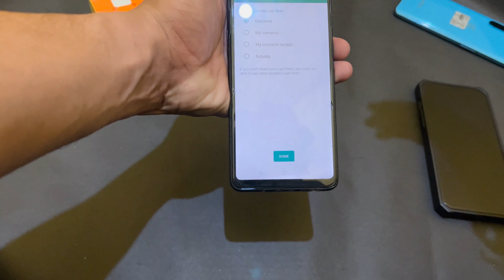Whatsapp new update || apni Dp apni choice k contacts ko show kre